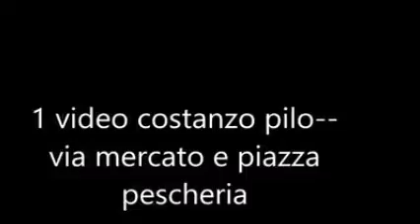video e foto costanzo pilo via mercato e piazza pescheria